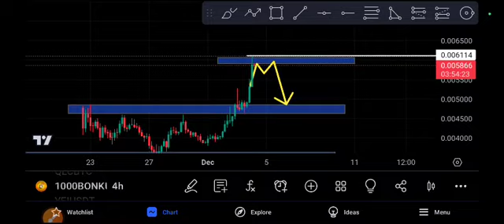1000BONK Huge PUMP! Price Prediction Today